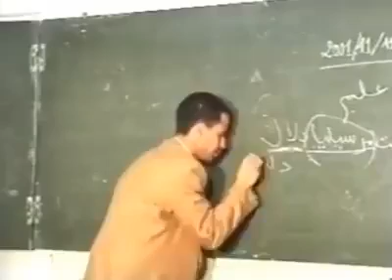Saknate marseille dallali